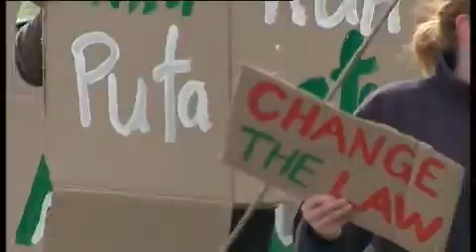Clendon Liquor Store Protest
Today, in excess of 100 clendon residents formed to march against the opening of a new liquor store in finlayson drive. Protesters were calm, but very vocal, whilst shop owner Tara Singh stood by his store in silence.